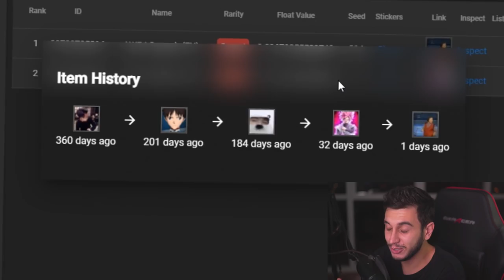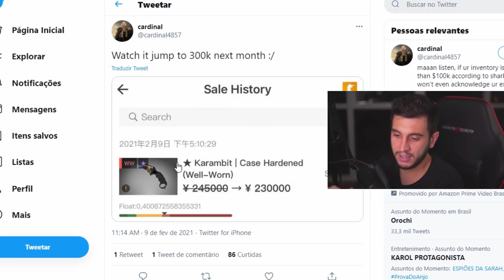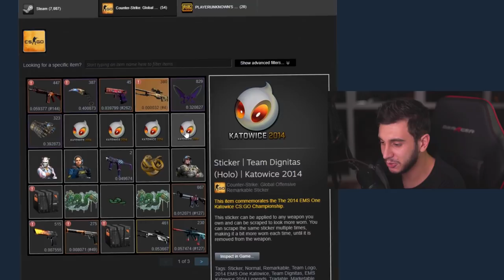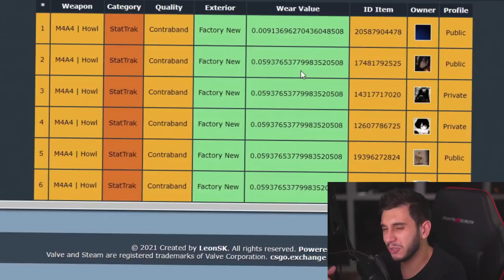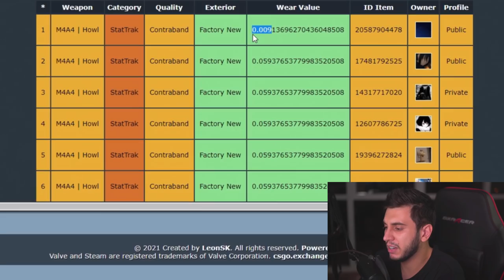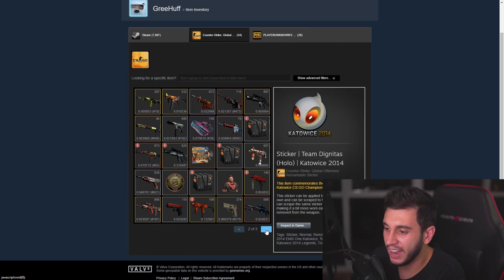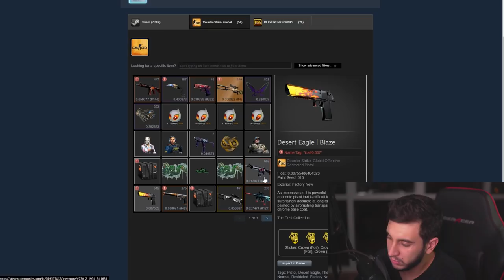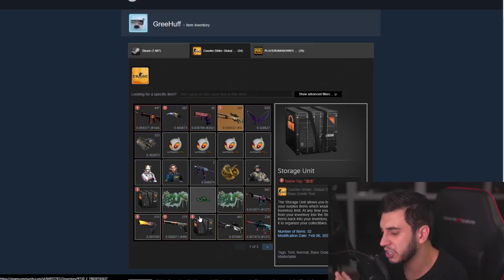Colecionador de Skins INVESTIU R$875 MIL só na última semana...